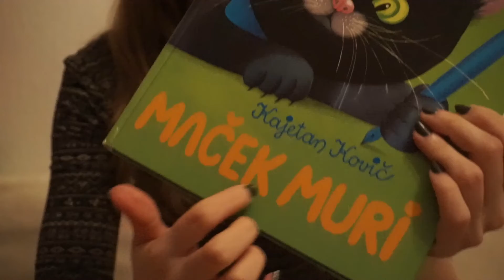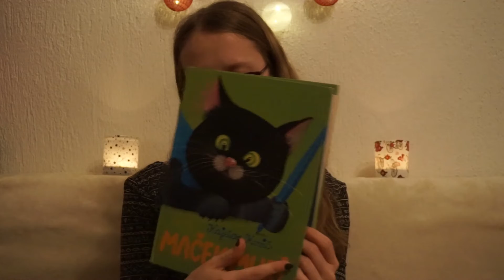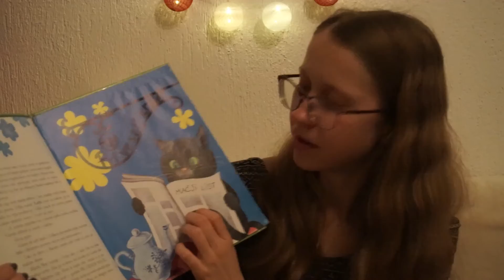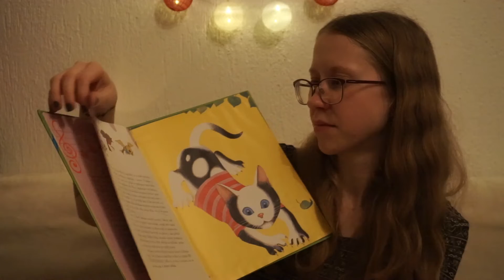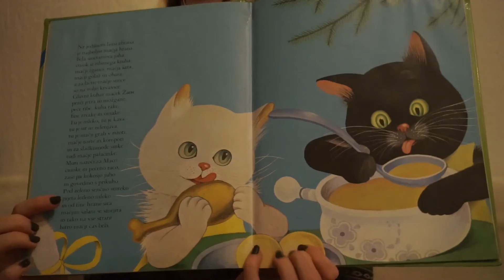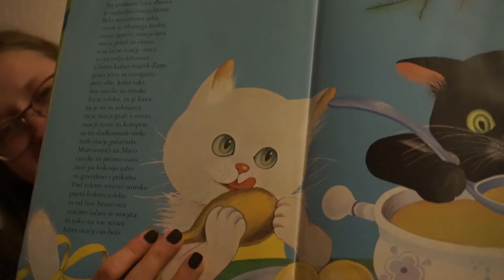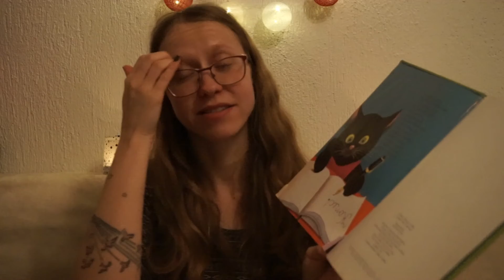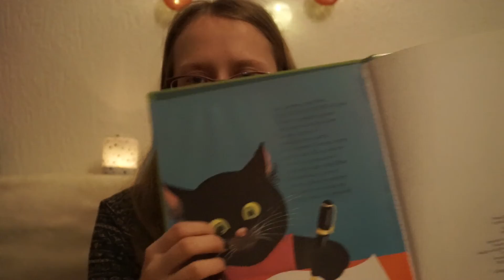ASMR~Requested Triggers + °Self-Love camp° Ramble (whispering, tapping, scratching, page turning)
ASMR Requested Triggers + Self-Love camp Ramble includes two requested triggers - a colorful mandala plate and a children's book called ''Muri the cat''. There will be lots of tapping, scratching, page turning and gentle close up whispering/rambling about a weekend Self-love camp I attended + some unintended triggers such as fractal drawings and caressing you with a feather! ^^
Hopefully it will help you to relax, relieve some stress and anxiety and fall asleep.

Request was sent by a dear friend Aysa Mar ASMR, check out her amazing channel

°BONUS TRIGGERS°:
15:41 ~ Caressing you with a feather;
20:00 ~ Fractal drawings

~* So put on your headphones for the best binaural ASMR experience and dive into some TINGLES! *~

You're welcome to leave some constructive and helpful tips and advices. ^^
~* Hello guys, welcome to Tadeja's ASMR! *~
My name is TADEJA. Was born in 1991. I'm from SLOVENIA. I want to take you on this journey with me, tell you some comforting, relaxing stories and make some ''magic''.

* WHY DO I LOVE MAKING ASMR VIDEOS SO MUCH? *
Because in the first place it helped me and it still is! Now I would like to help YOU reduce stress as much as I can in the given moment. =*

~I know it can get rough out there... But together we can make it!~

My upload schedule is quite random since this is only a hobby for now. Plan is to upload AT LEAST once a week. Let's see how this goes! =)

~* With love, Tadeja. *~